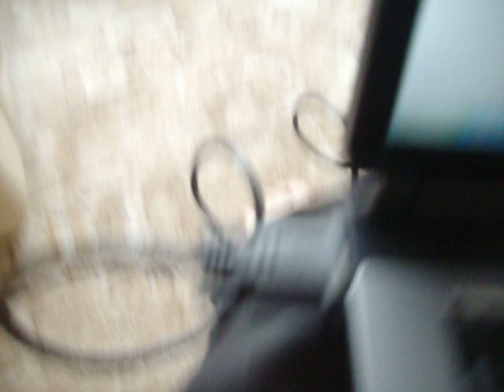Problem with connecting Toshiba Laptop to Toshiba HD TV via VGA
In a nutshell, my mum purchased a VGA cable with the intent of connecting a laptop to the tv in the living room and using it as an output device for the laptop, but it isn't working and it isn't clear what the nature of the problem is, I would put it down to drivers but then there was no disk included with the cable so that makes it unlikley.

So yeah, any help with this would be much appriciated.